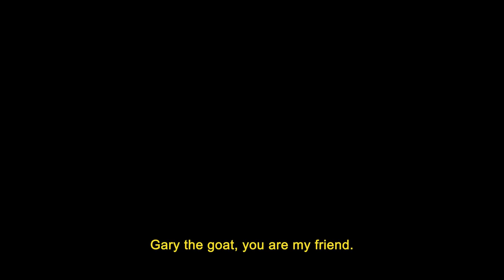SHAKE, RATTLE AND ROLL EXTREME Official Teaser | Experience Extreme Exclusively in Cinemas!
Let the dEVIL in...so we can play with no end. 🐐🕯🩸

Watch SRRexTremeMidnight Teaser and join the EPIC HORROR MOVIE event of the year 🔪

From Master Directors Jerrold Tarog, Joey De Guzman, and Richard V. Somes
Produced by Regal Entertainment Inc.

Experience EXTREME exclusively in Cinemas